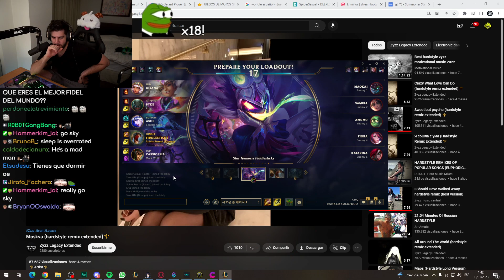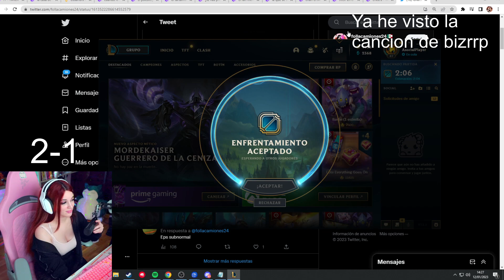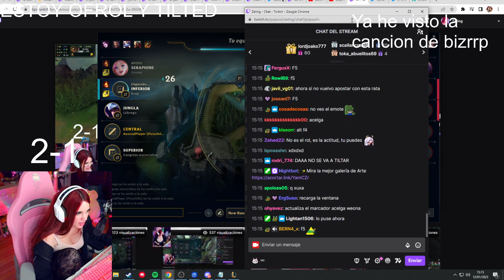llueven los millones | League of Legends Highlights!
🕘 CHAPTERS
00:00 - Werlyb
01:00 - ElmiilloR
01:39 - Jaidefinichon
02:14 - Th3Antonio
02:34 - ElOjoNinja
02:44 - ElOjoNinja
03:05 - Th3Antonio
03:24 - CarmenSandwich
03:29 - Th3Antonio
04:00 - Th3Antonio
04:48 - HuskyMori
04:53 - Nissaxter
05:11 - Th3Antonio
05:16 - Nissaxter
05:44 - CarmenSandwich
05:49 - Zeling
06:06 - Th3Antonio
06:22 - Zeling
06:35 - PochiPoom
06:50 - JimRsNg